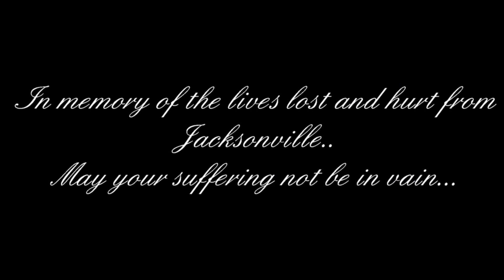CS:GO #1 I love the MP5SD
This video and anything on this channel are not intended for children under 13, so scram there's a lot of naughty things here, assholes.

Hello and welcome to Counterstrike Global Offensive! It seems TABG is losing it's population and I'm not feeling PUBG yet so I'm doing something different! If you have any comments, questions, or suggestions please leave them down below, have a great day and peace out!